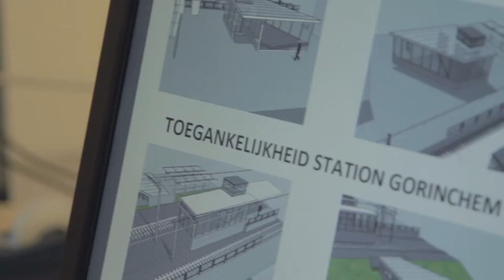AGdienst | Infrastructuur - Contractering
Lukas Pepping over contractering.